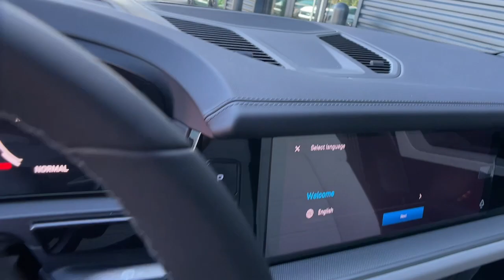2024 Porsche Cayenne Reno, Carson City, Sparks NV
New 2024 Porsche Cayenne  available at Bill Pearce Motors located in 11555 S Virginia St, Reno, NV, 89511.
Stock#: 817424 - VIN#: WP1AA2AY2RDA09739

Servicing the Reno, Carson City, Sparks area.

Get a feel for the  2024  Porsche Cayenne. Enter the world of this exceptionally built Cayenne, and connect with your passion for driving. This spacious SUV offers the power, supple agility, and intuitive feel of a sports car as well as the all-weather capability and adventurous spirit of an intrepid off-road expert.  The following are some of this vehicles highlighted options: Pre-Collision System, Lane Departure Warning, HANDS-FREE LIFTGATE, Navigation System, All Wheel Drive, Keyless Entry, Fog Lamps, Premium Sound System, Heated Mirrors, Power Liftgate. Get impressive SUV capability without sacrificing one iota of performance when you drive this remarkable Cayenne. Our team will give you an outstanding road test experience. Stop in today!